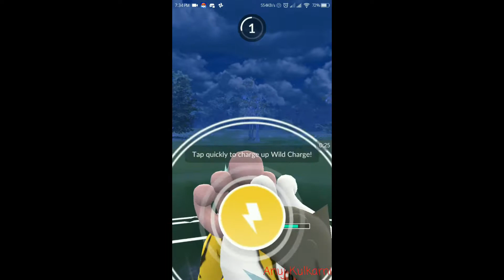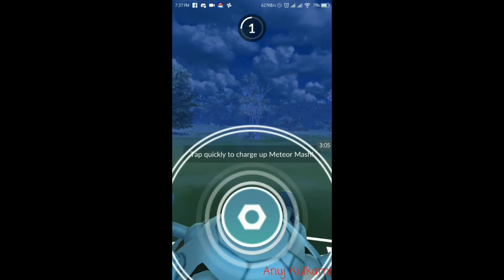PvP Great Finishes - Episode 1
Location: Solapur, Maharashtra, India

Tools used:
AZ Screen Recorder for Android
Videopad for Mac